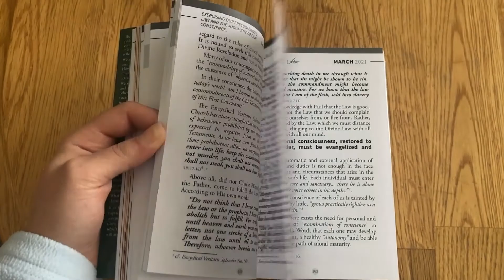Lectio Divina in English Friday 04/02/2021